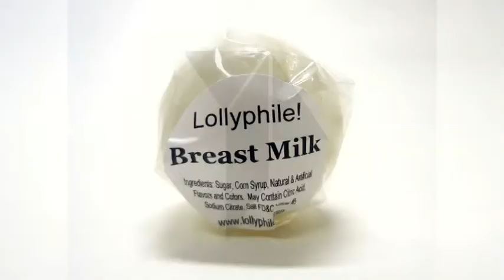¿Consumirías leche materna para ponerte fuerte? Algunos ya lo hacen...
Es la última moda en los gimnasios de Estados Unidos. Algunos dicen que consumir leche materna les ayuda a fortalecer sus músculos. Lo cierto es que no hay ninguna base científica que lo corrobore.